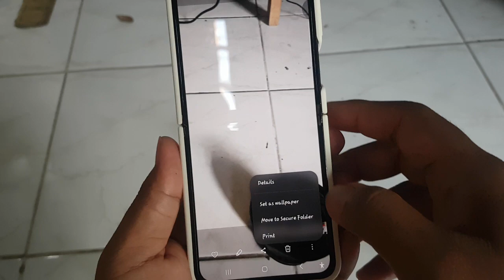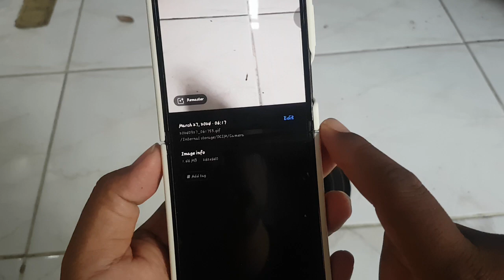SAMSUNG Galaxy Z Flip 5 Tips: How to set Swipe shutter button to Create GIF in the Camera App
Unleashing Creative Expression with Samsung Galaxy Z Flip 5: Utilizing Swipe Shutter Button to Craft GIFs in the Camera App

The Samsung Galaxy Z Flip 5 stands as a testament to innovation, offering users a myriad of features to enhance their smartphone experience. Among its impressive capabilities is the ability to create GIFs directly within the Camera App using the swipe shutter button. This article explores the creative potential of this feature and provides a step-by-step guide on how to harness it to craft captivating GIFs.

**Exploring the Swipe Shutter Button:**

The Swipe Shutter Button is a unique feature integrated into the Camera App of the Samsung Galaxy Z Flip 5. Unlike traditional shutter buttons that require a single tap to capture a photo, the Swipe Shutter Button introduces a dynamic and intuitive method of interaction. By swiping across the screen, users can not only capture photos but also seamlessly string them together to create animated GIFs, adding a new dimension to their photography experience.

**How to Set Swipe Shutter Button for GIF Creation:**

1. Open the Camera App on your Samsung Galaxy Z Flip 5.
2. Access the camera settings by tapping on the gear icon or swiping to the settings menu.
3. Scroll through the settings options until you find "Shutter Button Options" or a similar setting related to shutter button customization.
4. Select "Swipe Shutter Button" or a similar option to enable this feature.
5. Once enabled, return to the camera interface and locate the swipe shutter button.
6. To capture a series of photos for a GIF, simply swipe across the screen in the desired direction.
7. After capturing the sequence, the Camera App will automatically prompt you to save the images as a GIF.

**Benefits of Swipe Shutter Button for GIF Creation:**

- Seamless Interaction: Offers a fluid and intuitive method of capturing photos and creating GIFs, enhancing the user experience.
- Creative Expression: Empowers users to express their creativity by capturing dynamic moments and transforming them into animated GIFs.
- Convenience: Eliminates the need for third-party apps or manual editing to create GIFs, streamlining the process directly within the Camera App.
- Instant Sharing: Enables users to share their creations instantly with friends and followers on social media platforms, fostering engagement and interaction.

**Conclusion:**

The Swipe Shutter Button feature on the Samsung Galaxy Z Flip 5 opens up a world of creative possibilities for users, allowing them to effortlessly capture and craft animated GIFs directly within the Camera App. Whether documenting spontaneous moments, creating stop-motion animations, or adding a touch of whimsy to everyday scenes, the Swipe Shutter Button empowers users to unleash their imagination and share their unique perspective with the world.